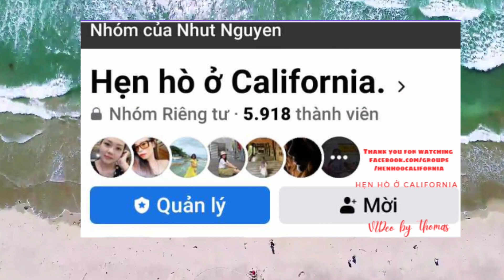Hẹn Hò Ở California - Dating In California dating with Vietnamese people in California - Morro Bay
Nếu vẫn chưa thể nào quên người yêu cũ hay vẫn muốn quay lại với người yêu cũ, bạn hãy thử dành một khoảng thời gian để nghiêm túc nhìn nhận về cuộc tình của cả hai.
Vì sao hai bạn lại chia tay?
Liệu bạn có thật sự còn tình cảm với đối phương hay đó chỉ là một thói quen khó bỏ?
Liệu nếu được quay lại với người yêu cũ, bạn có chắc chắn cả hai sẽ không đường ai nấy đi thêm một lần nào nữa?
Không phải mối quan hệ nào cũng mang đến cho bạn hạnh phúc, cũng không phải chia tay là điều tồi tệ.
Đánh giá, nhìn nhận về mối quan hệ của hai người có thể giúp bạn nhận ra, chia tay chính là cách để bạn có thể bắt đầu một cuộc sống mới tốt đẹp hơn, trọn vẹn hơn.
Cập nhật hồ sơ Hẹn Hò, tìm người yêu ở California tại Nhóm Hẹn Hò Ở California - Gia tăng cơ hội, nâng cao năng lực hạnh phúc, năng lực tài chính.(Top 10 tiểu bang giàu nhất nước Mỹ - Cập nhật 2023 -California là tiểu bang giàu có bậc nhất ở Hoa Kỳ với thu nhập bình quân đầu người là $93,130.Đây cũng là bang có nhiều người Việt định cư tại Mỹ. Với hơn 40% người Việt Nam đang ở Hoa Kỳ).
Chân thành, tử tế và nghiêm túc
Trở thành ứng viên hẹn hò, có cơ hội được tìm kiếm cao, Dating với Đàn ông, người Việt ở California cũng như các bang khác của Mỹ tại nhóm
Hẹn Hò Ở California - Dating In California dating with Vietnamese people in California - Video Morro Bay  - By Thomas
Hẹn An Lành & Yêu Tỉnh Thức
Team Admin